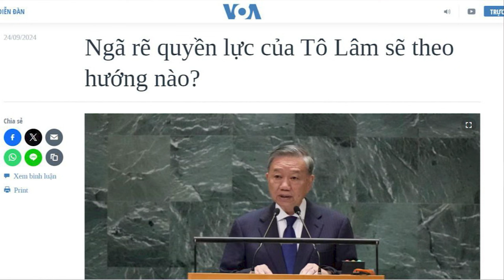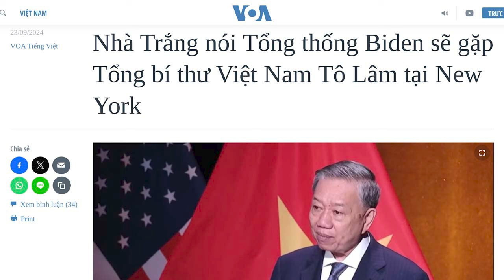Tổng Bí thư Tô Lâm chọn “chuyển đổi mềm” hay vẫn theo định hướng?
Tổng Bí thư, Chủ tịch nước Tô Lâm, một lần nữa lại được giới quan sát và các nhà phân tích “soi” kỹ lưỡng. Hội nghị Trung ương 10, từ ngày 18 đến 20/9, đã đưa ra nhiều quyết định then chốt cho tương lai của Đảng và Nhà nước, trong đó vai trò và định hướng quyền lực của ông Tô Lâm đang là một trong những điểm mấu chốt.

Xem bài chi tiết tại:
Hoặc: